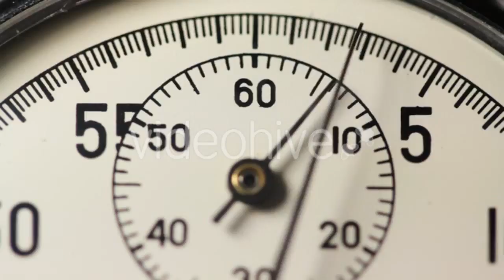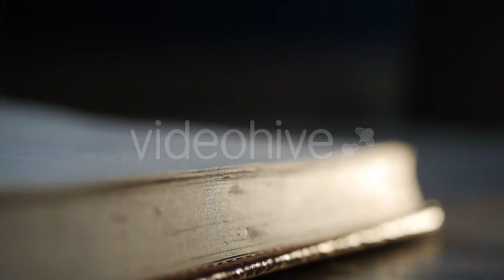Beautiful Bridal Bouquet In Hands Of Young - (people) Stock Footage | Mega Pack +40 items